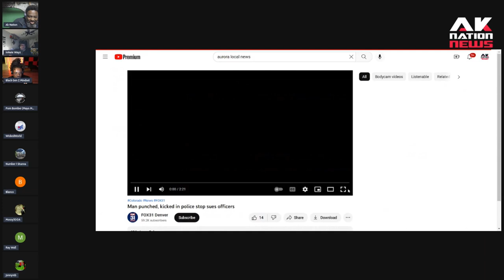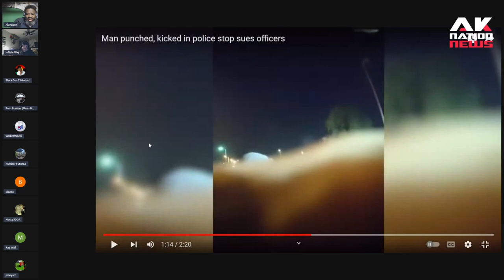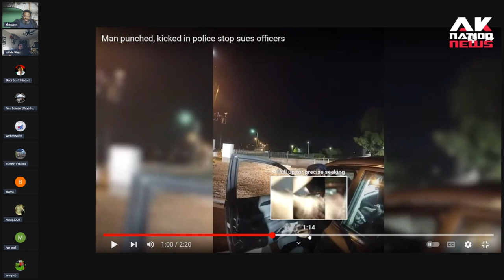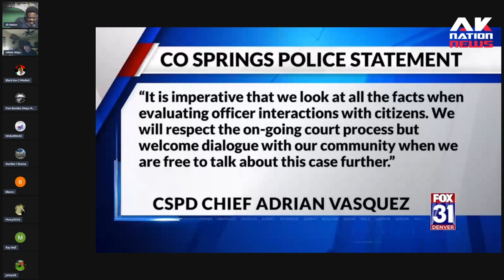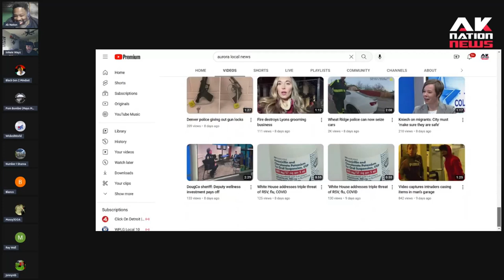Outrage after Army veteran pulled from vehicle & brutalized by racist cops.